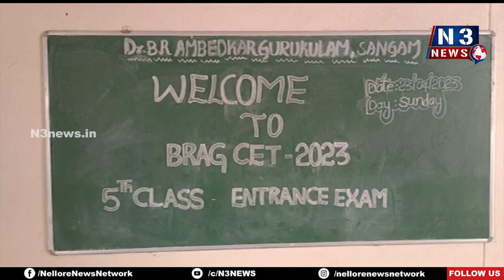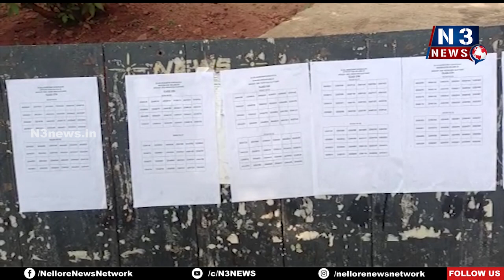సంగం గురుకులంలో ఐదో త‌ర‌గ‌తి ప్ర‌వేశ ప‌రీక్ష‌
- ప‌రీక్షా కేంద్రం వ‌ద్ద పోలీసు బందోబ‌స్తు